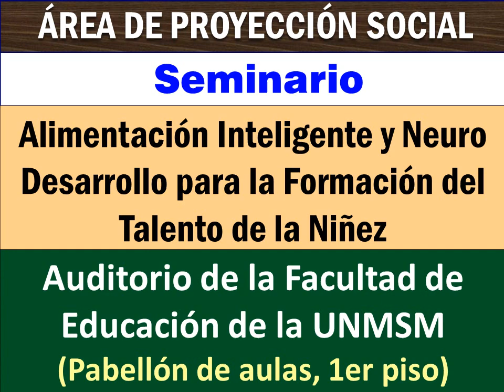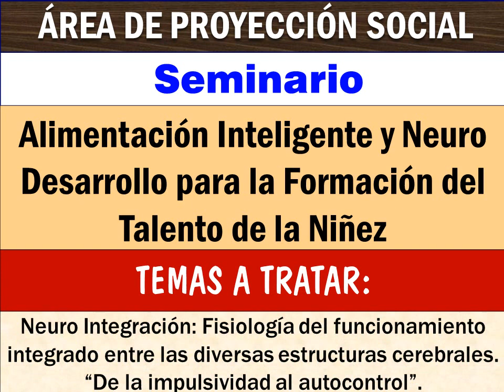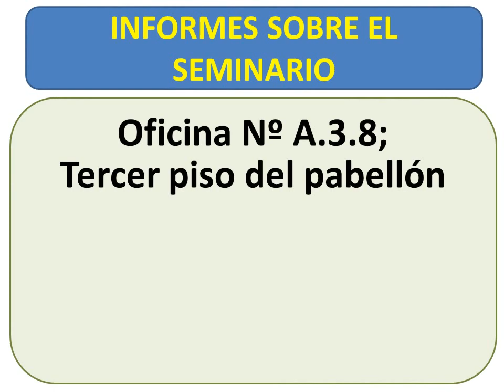Seminario Alimentación Inteligente y Neuro Desarrollo...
Este es el video promocional del Seminario "Alimentación Inteligente y Neuro Desarrollo para la Formación del Talento de la Niñez". Se desarrollará el viernes 19 de junio,  de 9:30 a.m. a 1:30 p.m. en el auditorio de la Facultad de Educación de la UNMSM. Este evento es previo al “8vo Congreso Mundial para el Talento de la Niñez”. Del 13 al 17 de octubre del 2015 en Sucre - Bolivia.